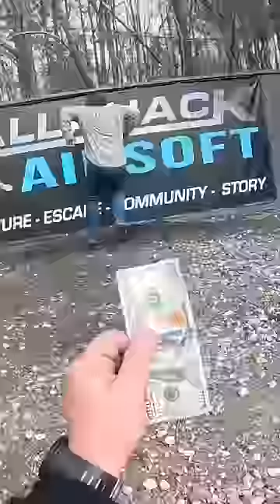$500 if you shoot the egg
$100 per shot... $500 if you hit the egg on the first try!

This is at an official airsoft field and everything in this video is safe and in a controlled environment with proper safety gear and handling.

Still READING?  Comment: Cash or case?